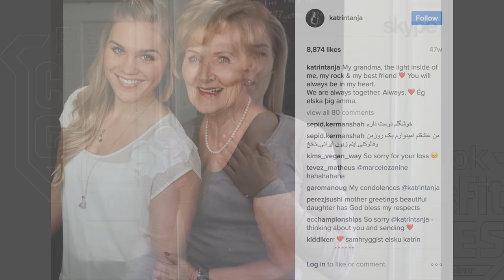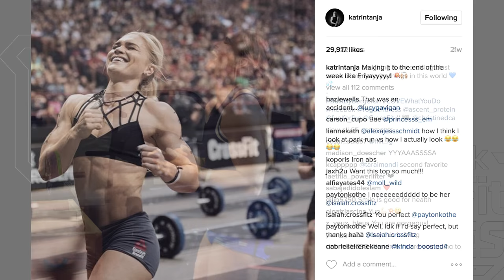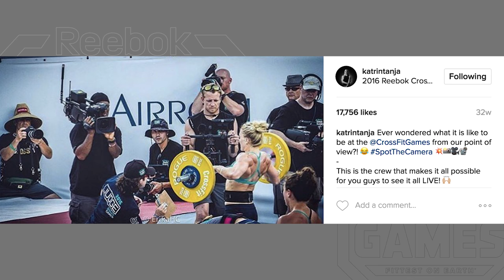Catching Up With Katrin Davidsdottir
Ever wonder if two-time Fittest Woman on Earth Katrin Davidsdottir gets camera shy? Find out as CrossFit Games analyst Pat Sherwood interviews Davidsdottir on the making of the 2016 documentary, Fittest on Earth: A Decade of Fitness.

Davidsdottir talks about the documentary and her initial reaction after having watched it. Later, Sherwood asks her how she stays so positive during the Games and what it's like being in front of the camera.